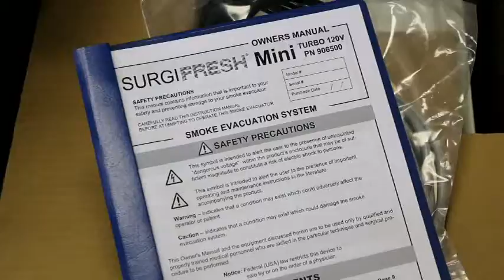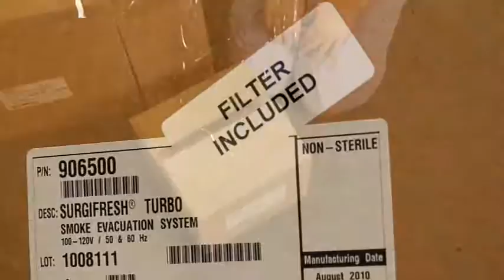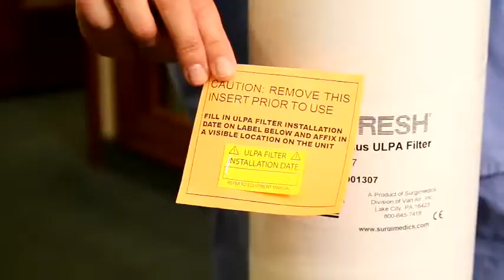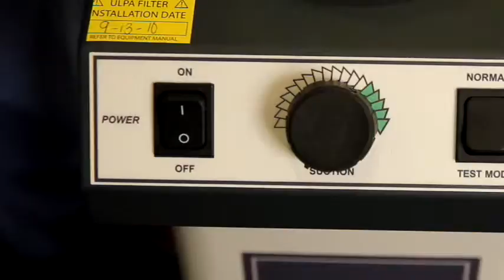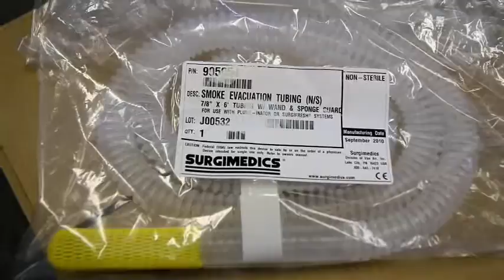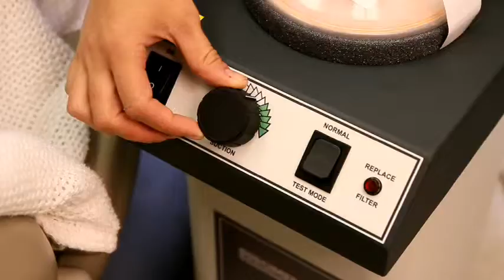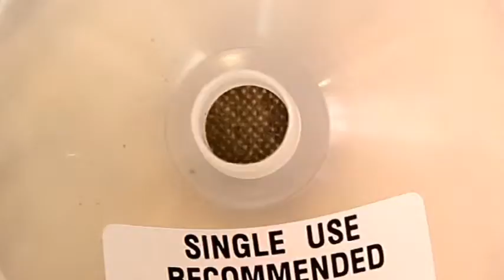Surgifresh Smoke Evacuator Spanish Version